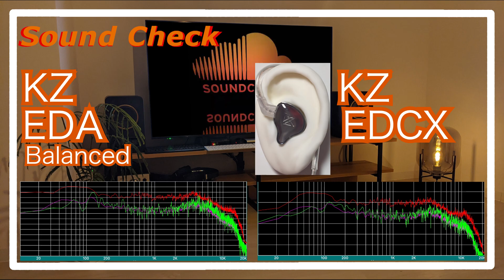KZ EDA Balanced vs KZ EDCX [IEMs Chinese In-Ear headphones Sound Comparison 中華イヤホン音比較]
KZ EDA Balanced
KZ EDCX

0:00 melody
0:30 drum
0:44 melody
1:43 drum
1:58 melody
4:11 drum
4:25 melody
5:24 drum